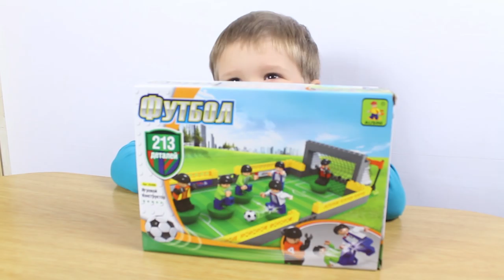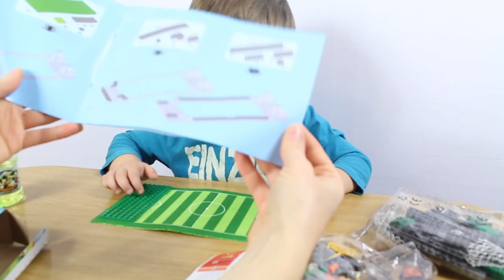Football Construction Set Dad Plays Kiev Конструктор Футбол Играю С Папой в Футбол Киев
Football Construction Set Dad Plays
Распаковываем конструктор Футбол, собираем его и играем. Денис играет с Папой в футбол.

Спасибо, что вы есть! ))